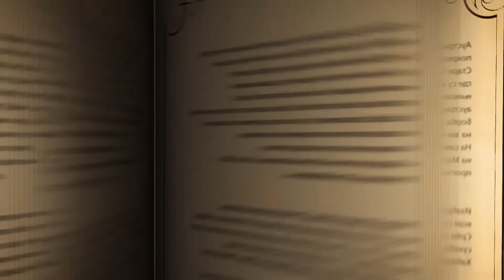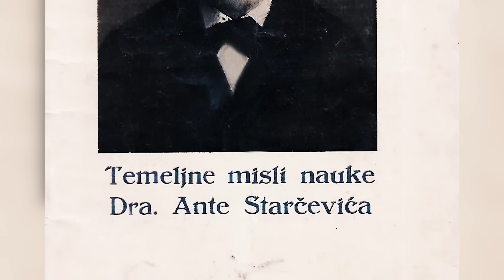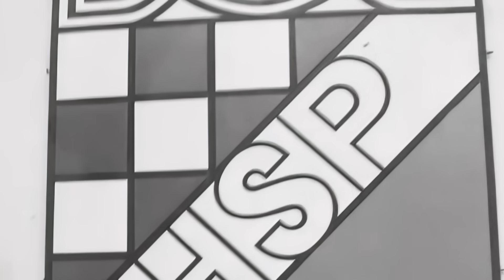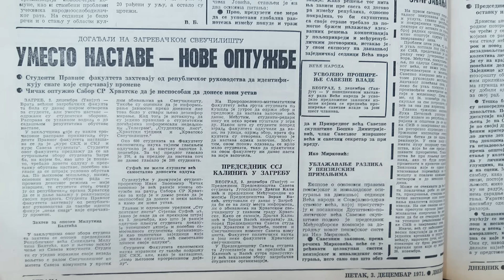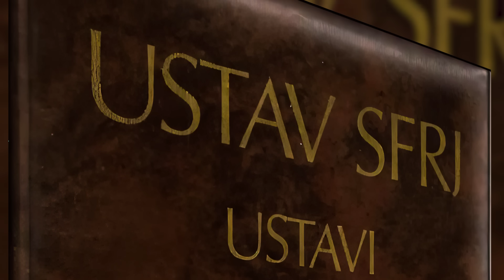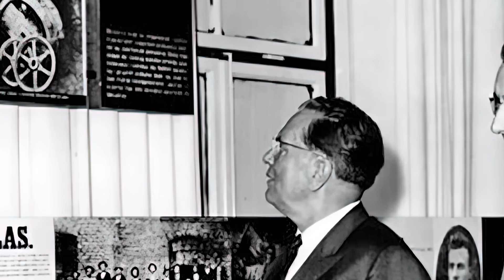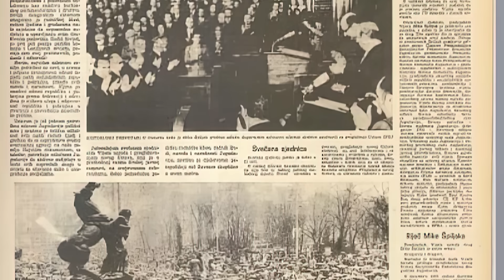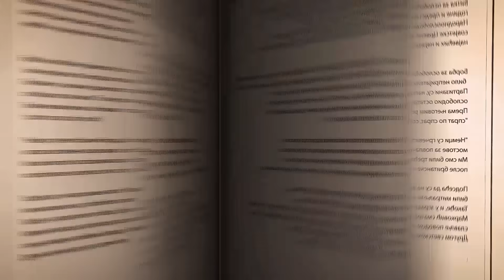Srpska čitaonica / MASPOK - početak raspada Jugoslavije (drugi deo)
Nakon smenjivanja Miloša Žanka na 10. sednici CK SKH, hrvatski nacionalizam i šovinizam zavladao je javnim prostorom SR Hvatske. Usledile su oštre političke borbe koje su se završile smenom kompletnog rukovodstva SK Hrvatske. Ko su bili akteri ovog novog političkog pravca, kakav je bio stav diktatora Tita i spoljnog faktora prema ovoj krizi i šta je sve prouzrokovalo da 1971. godina bude mračna najava buduće nasilne secesije i građanskog rata na prostoru Jugoslavije.